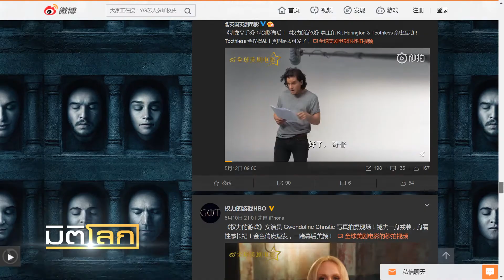จีนเลื่อนฉาย "เกม ออฟ โธรนส์" ตอนจบกะทันหัน